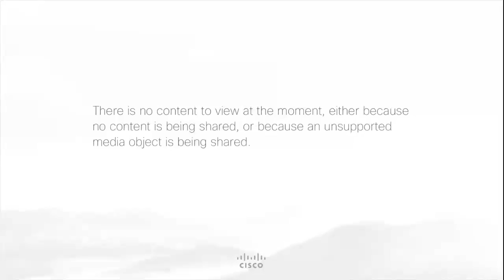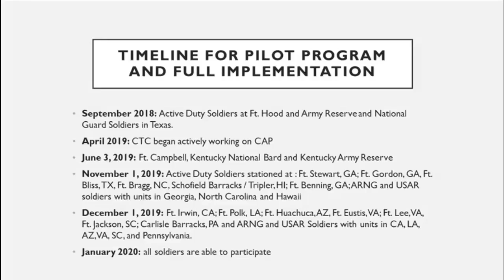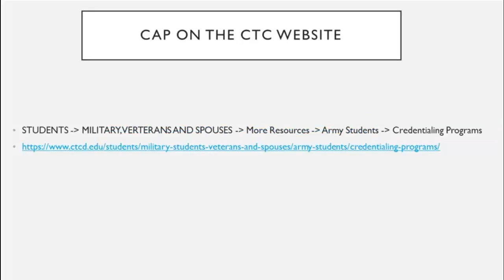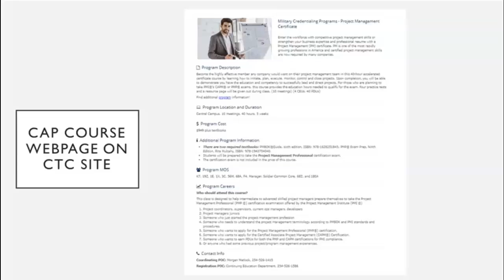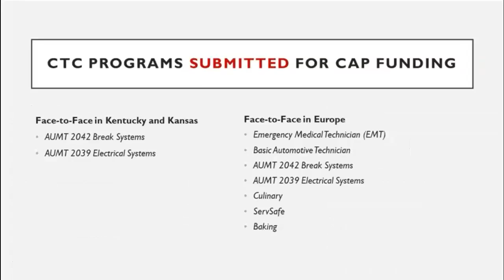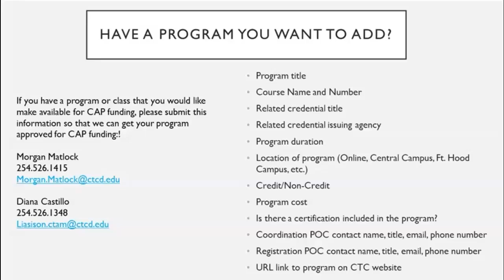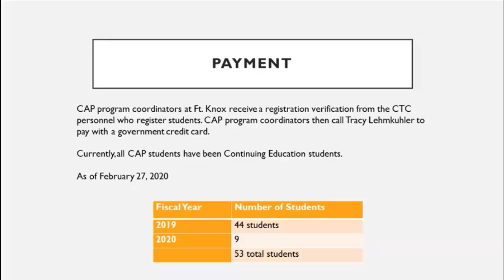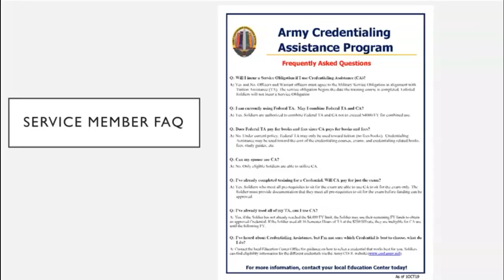Credentialing Assistance Program